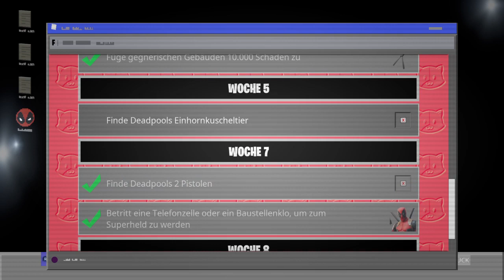Happy Easter Bash in Fortnite_2020